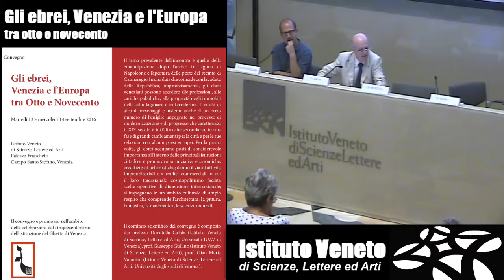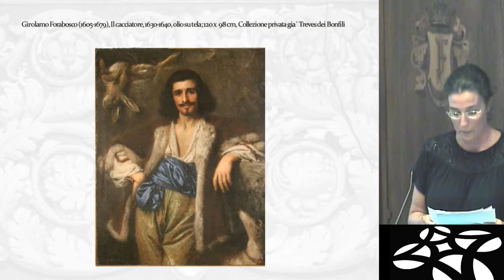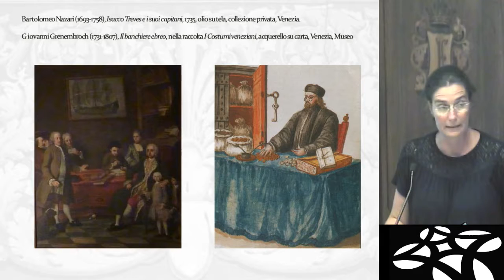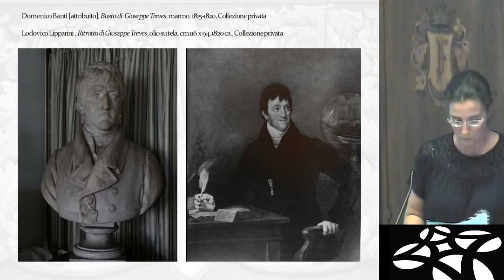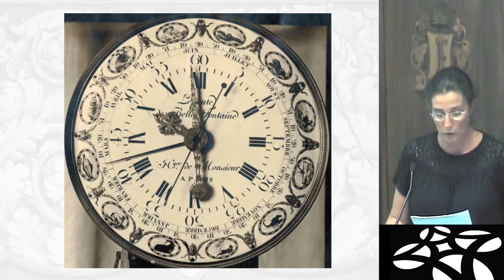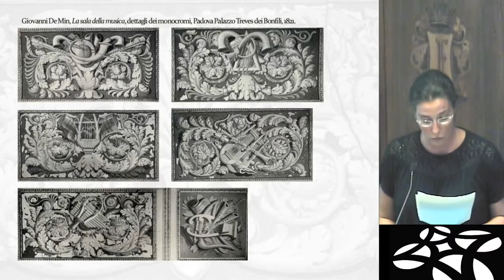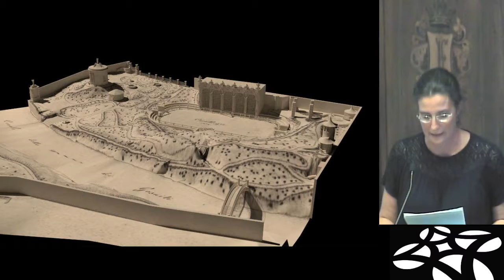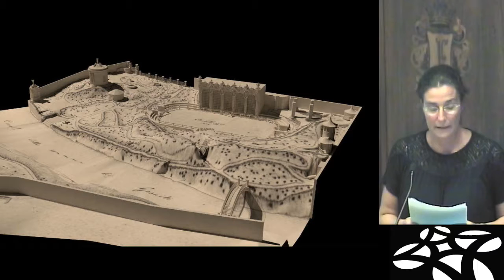Martina Massaro - I Treves dei Bonfili tra collezionismo, imprenditoria e cosmopolitismo - 14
Gli ebrei, Venezia e l'Europa tra Otto e Novecento:

Martina Massaro, Università IUAV di Venezia
I Treves dei Bonfili tra collezionismo, imprenditoria e cosmopolitismo

Il tema prevalente dell'incontro è quello della emancipazione dopo l'arrivo in laguna di Napoleone e l'apertura delle porte del recinto di Cannaregio. In una data che coincide con la caduta della Repubblica, improvvisamente, gli ebrei veneziani possono accedere alle professioni, alle cariche pubbliche, alla proprietà degli immobili nella città lagunare e in terraferma. Il ruolo di alcuni personaggi e insieme anche di un certo numero di famiglie impegnate nel processo di modernizzazione e di progresso che caratterizza il XIX secolo è tutt'altro che secondario, in una fase di grandi cambiamenti per la città e per le sue relazioni con alcuni paesi europei. Per la prima volta, gli ebrei occupano posti di considerevole importanza all'interno delle principali istituzioni cittadine e promuovono iniziative economiche, creditizie ed urbanistiche; danno il via ad attività imprenditoriali e a traffici commerciali in cui il loro tradizionale cosmopolitismo facilita scelte operative di dimensione internazionale; si impegnano in un ambito culturale di ampio respiro che comprende l'architettura, la pittura, la musica, la matematica, le scienze naturali.